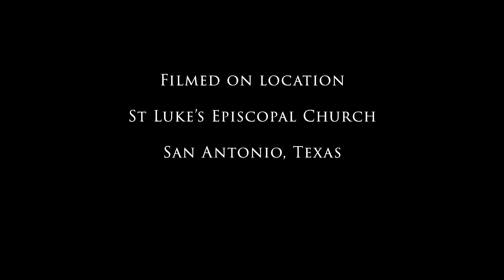Twas in The Moon of Wintertime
"Une Jeune Pucelle"
Arranged by John Helgeb

Piano Accompanist: Meredith Vis